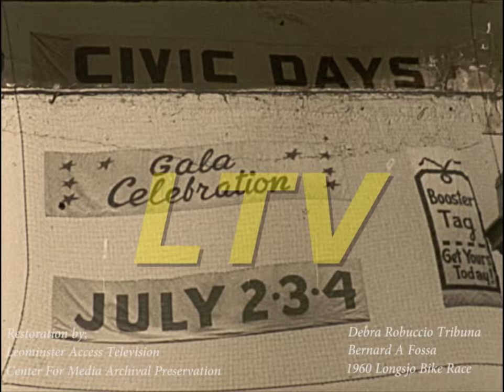1960 Longsjo Classic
1960 Longsjo Classic  from the collection of Debra Robuccio Tribuna. Original film by Bernard Fossa of Fitchburg Ma.